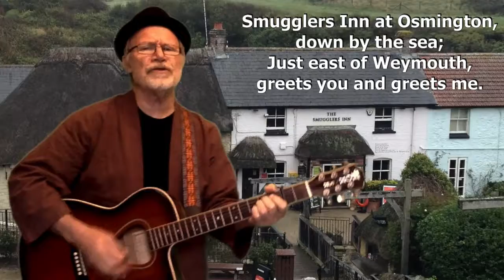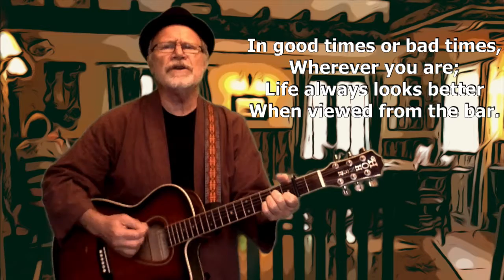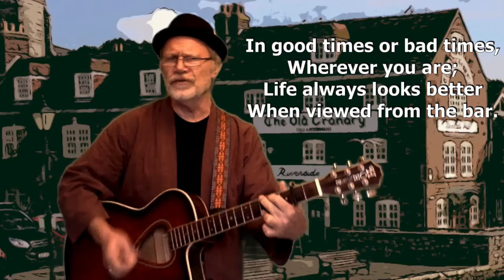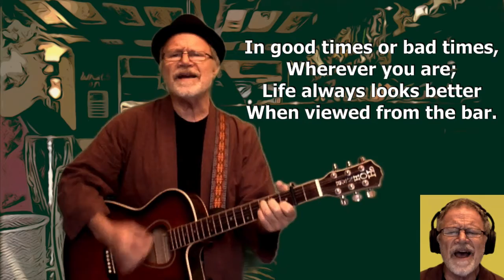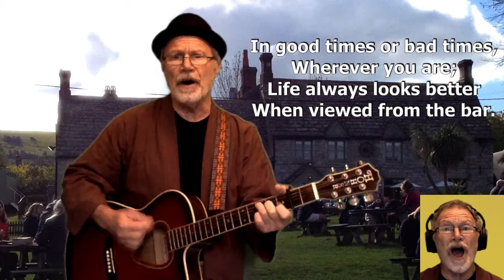IS🔔 Let's Drink And Be Merry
Original song and video by Ian Sam Bell.  Melksham, Wiltshire UK  2020